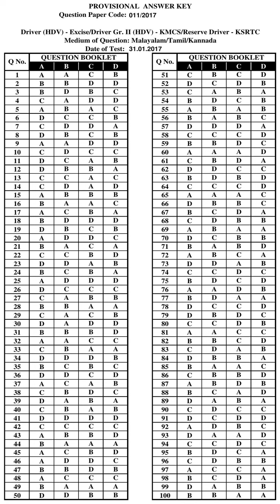KPSC Answer Key DRIVER HDV EXCISE|DRIVER GR II HDV KMCS|RESERVE DRIVER KSRTC